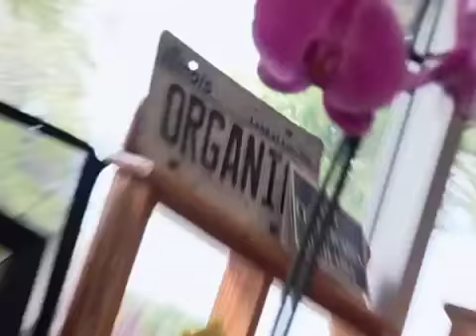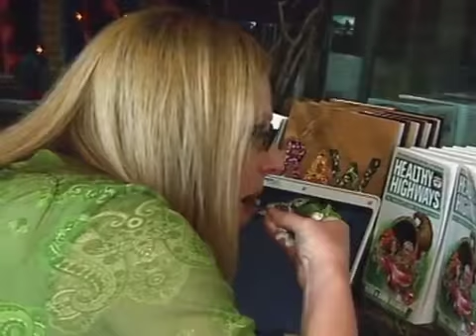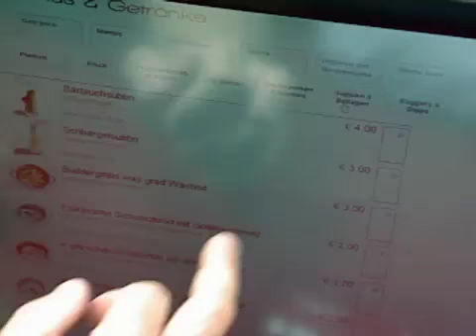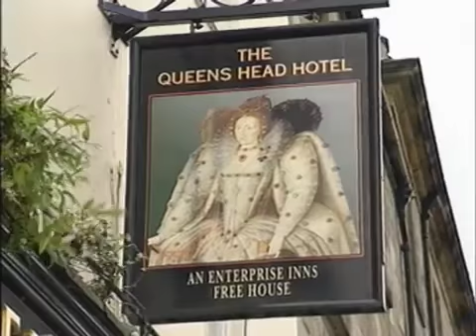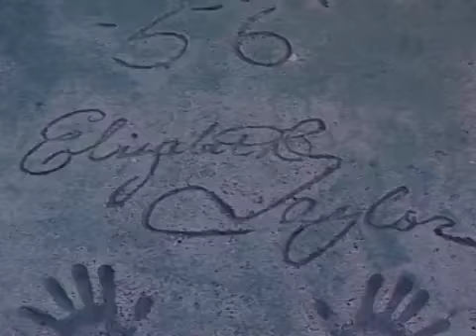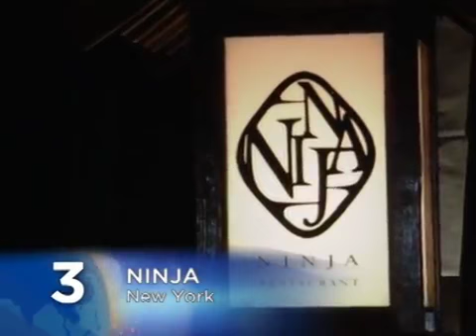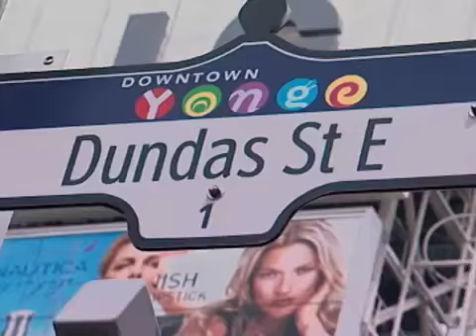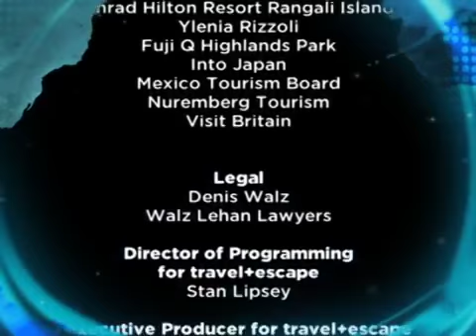Uberguide - Season 2 - Episode 7 - Unusual Restaurants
ÜberGuide: Unusual Restaurants This eye-opening episode delivers experiences beyond your imagination: dining while suspended high in the sky, dining in the dark with blind waiters, dining in a grotto with stalactites, and dining in an all-glass restaurant under the sea. From high-tech food in Spain to bizarre Japanese theming, this is the brave new world of global cuisine.